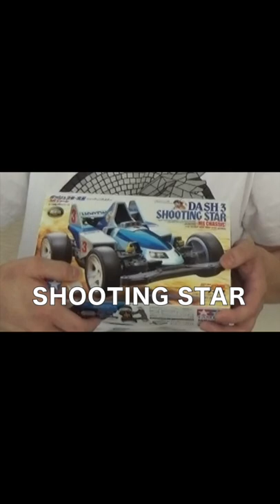ミニ四駆コースデビューでジャンプに逆走！レーサーに怒られ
SUPER GTレーサー塚越広大が作ったミニ四駆コース
友達のBUNGOがマイマシンで挑むも…。